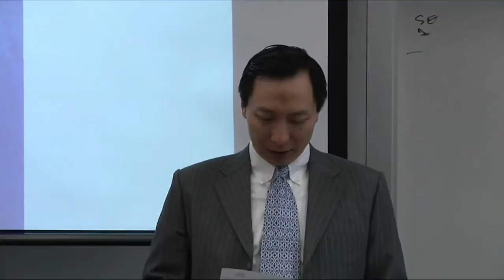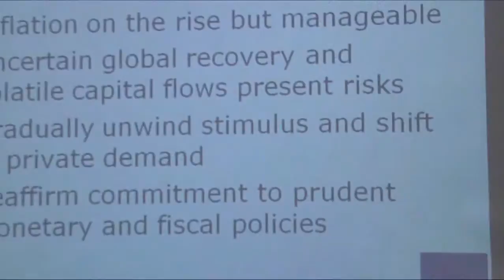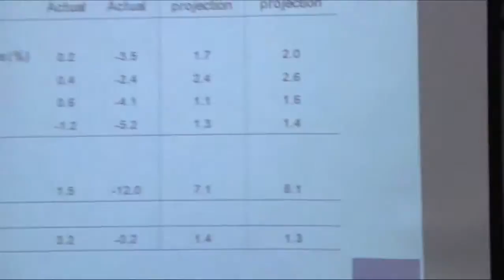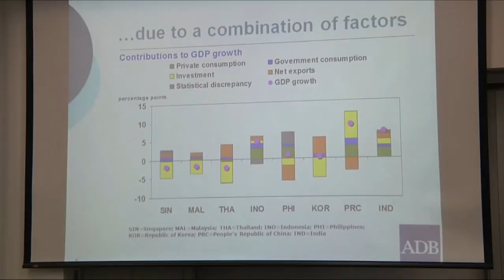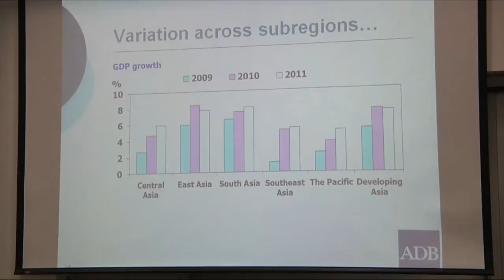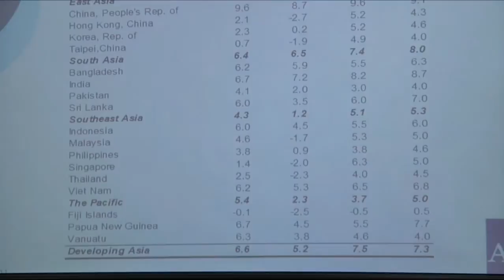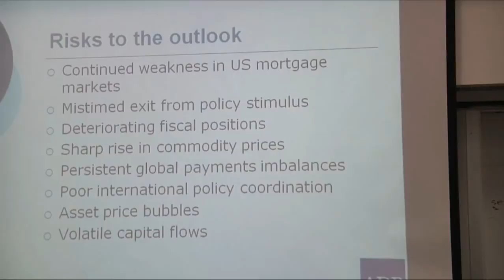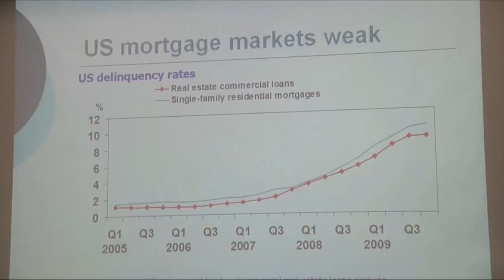Asia's Recovery and Macroeconomic Policy Challenges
Jong-Wha Lee, chief economist of the Asian Development Bank, discusses economic recovery in Asia and macroeconomic policy challenges stemming from the financial crisis in a lunchtime seminar at Columbia Business School co-sponsored by the Center on Japanese Economy and Business and the Jerome A. Chazen Institute of International Business.